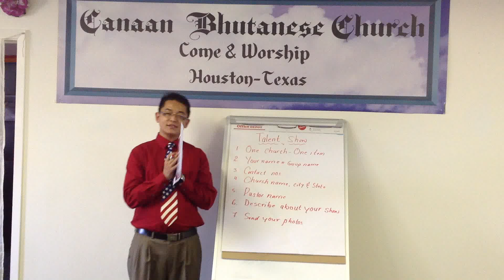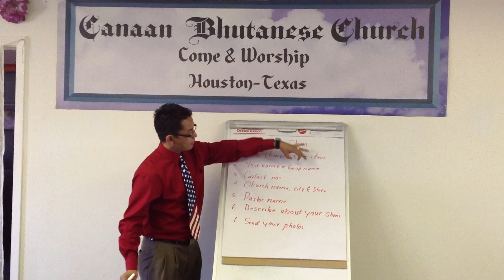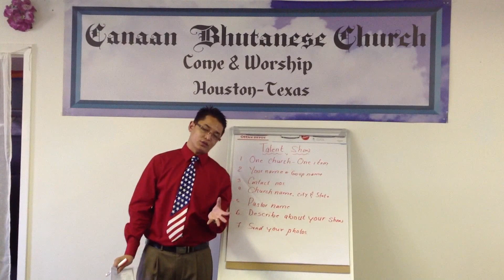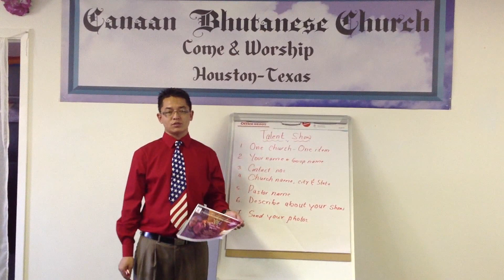BNCA -Summit 2014 in Houston,Texas.USA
More Information for coming BNCA-Summit 2014 in Houston,Texas.USA.
Thank you for sharing and caring ..